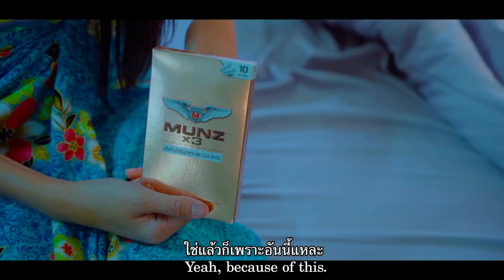เมียนายก | รวมนิทานก้อม ชุด25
*ภาพในเนื้อหาของคลิป เป็นเพียงแค่สื่อการแสดงเท่านั้น _______________________________________________
รวมนิทานก้อม : เมียนายก,ตายย่อนนม,ลิ้นทอง,ค.ควายคึกคัก
**อย่าลืมกด Subscribe และกดกระดิ่ง เพื่อรับการแจ้งเตือนสำหรับคลิปใหม่เด้อจ้า**